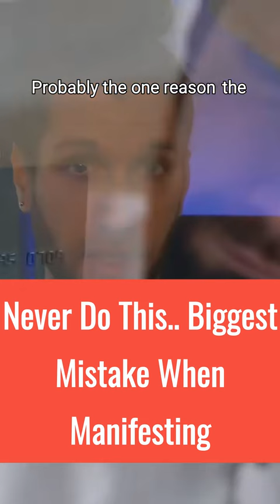The Biggest Mistake When Manifesting manifestation astralhq dreamscometrue❤